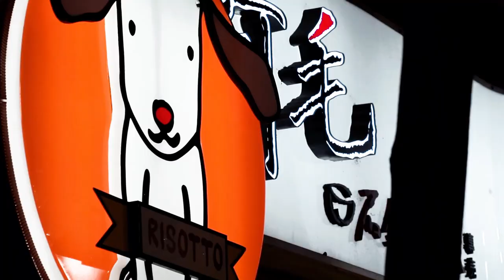Taipei | Taiwan 2018